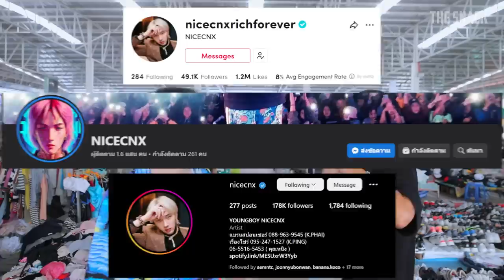แฟชั่นคนดัง EP.2 พาไนซ์ CNX แต่งตัวโคตรเท่ งบ 1,000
แฟชั่นคนดัง EP นี้เราจะพาไนซ์ CNX มาแต่งตัวในงบ 1,000 กันจ้าาา ดูซิว่าจะออกมาหล่อเท่ขนาดไหนน กดไลค์ กดแชร์ แล้วไปดูกันได้เลยย

พวกเราลงคลิปทุกวัน พุธ และ ศุกร์
ได้โปรดกดไลก์กดแชร์และกดติดตาม เพื่อไม่พลาดวิดีโอใหม่ๆของพวกเราด้วยนะครับ

Line : @thesnackworld